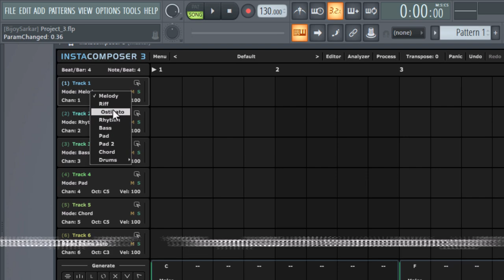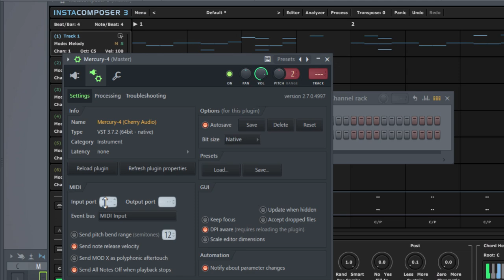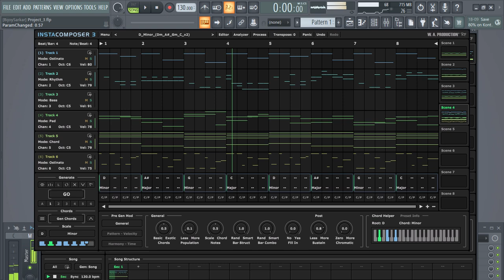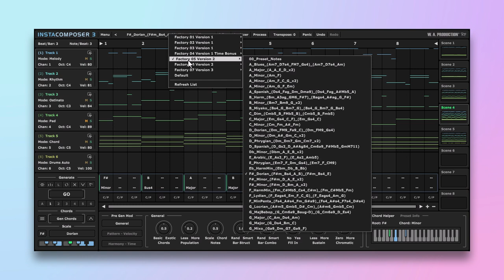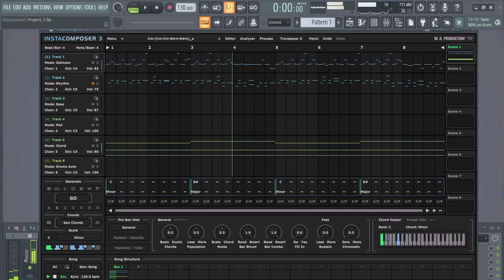InstaComposer 3 - New MIDI Generator Plugin is Insane AF | Features & Sound Demo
InstaComposer 3 by WA Production just launched! It’s a MIDI generator and chord generator VST plugin. In this video, I’ll give a sound demo, show its features, and provide a quick startup guide for InstaComposer 3.

I’ll also show you how to link InstaComposer 3 with third-party VST plugins so you can hear the sound directly in InstaComposer 3. I tested it in FL Studio using the InstaComposer MIDI generator plugin, but it supports all major DAWs, including Logic Pro, Pro Tools, Ableton Live, Cubase etc

Plugin Deals

⚡Xpand!2 by AIR Music Technology – Epic sounds, ultra cheap

⚡RC-20 Retro Color by XLN Audio – Lo-fi warmth and vintage textures

⚡ Plugin Boutique Sales Page – Huge discounts on top-selling plugins

⚡ $570+ Plugin Bundle for Just $49 – Includes 18 full plugins

🔥 My Top Picks from WA Production 🔥

Time Stamps

Intro & Lauch offer  00:00
Quick startup guide  00:29
Link InstaComposer 3 to third-party VST  01:02
First demo Melody 01:45
Ableton Live Cameo  02:12
InstaComposer3 Demo 02:33

InstaComposer 3, MIDI generator plugin, chord generator plugin, WA Production, music production plugin, songwriting plugin, beatmaking tools, DAW plugin, music production tutorial, chord progressions, melody generator, InstaComposer 3 tutorial, Instacomposer 3 fl studio tutorial, how to use instacomposer3, how to use instacomposer 3 in fl studio, instacomposer 3 review, demo,